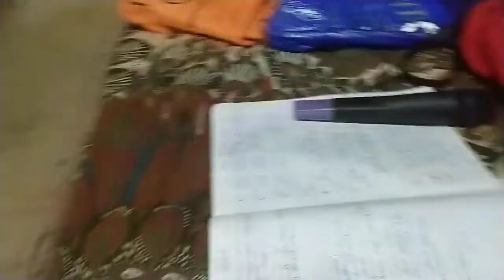Khali ghadule by Rakesh Solanki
Navratri 2018 At D. B Parekh high school ground, Sankheda